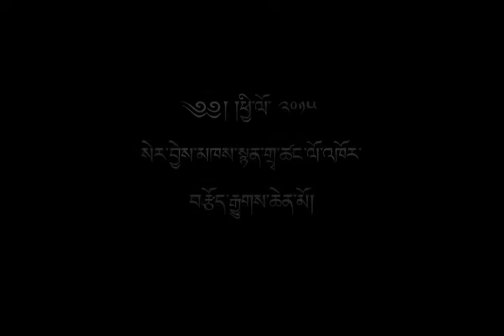2015 Sera Jey Exzm